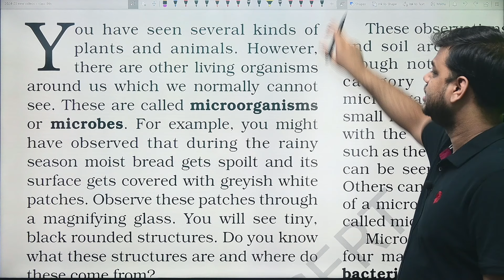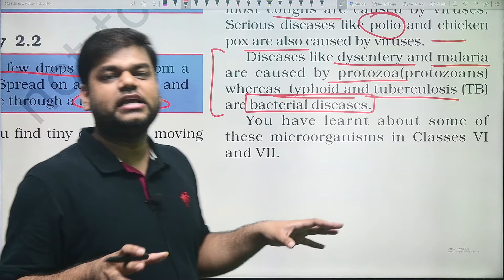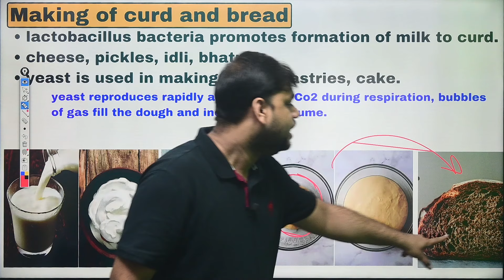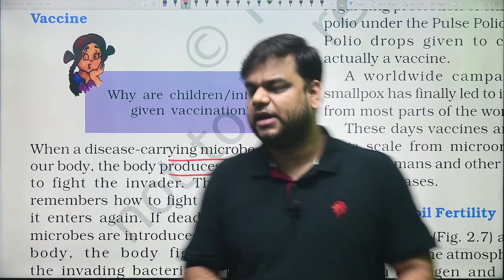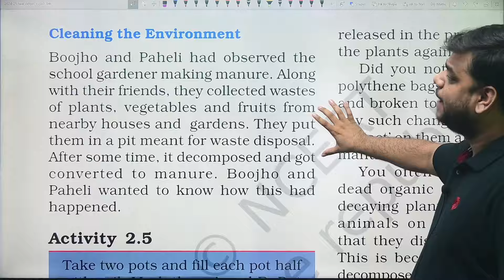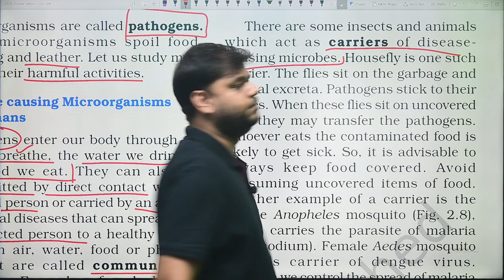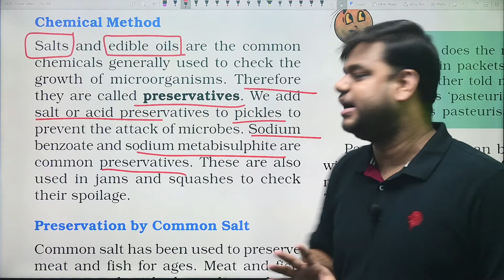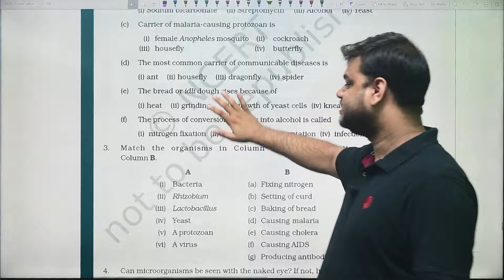Microorganisms: Friend and Foe - 8 Science Chapter 2 | 2024-25 Session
in this video we are studying class 8 science chapter 2 microorganisms friend and foe, in this video we are completely covering this chapter with ncert line by line explanation.